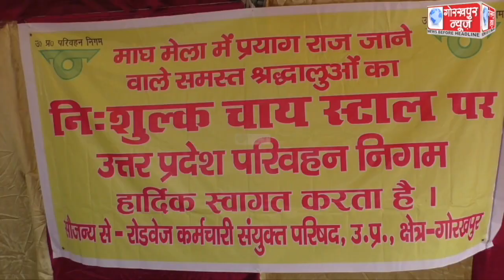माघ मेला में जाने वाले श्रद्धालुओं की सुविधा के लिए रोडवेज ने लगाया तीन दिवसीय निःशुल्क चाय का स्टाल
माघ मेला में जाने वाले श्रद्धालुओं की सुविधा के लिए रोडवेज ने लगाया तीन दिवसीय निःशुल्क चाय का स्टाल, परिवहन निगम के क्षेत्रीय प्रबंधक ने किया उद्घाटन,कहा, चाय स्टाल से माघ मेला में जाने वाले श्रद्धालुओं को मिलेगी राहत,मंगलमय होगी यात्रा